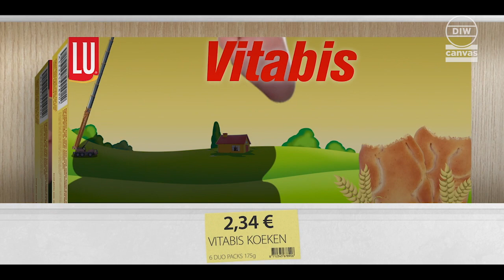Vitabis krijgt nieuwe baby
Na meer dan 20 jaar krijgt de verpakking van de kinderkoeken ‘Vitabis’ een nieuwe baby als uithangbord. Heel wat mensen zijn niet opgezet met de verandering. Al zijn er toch enkelen die blij zijn dat het originele kind eindelijk verdwijnt.